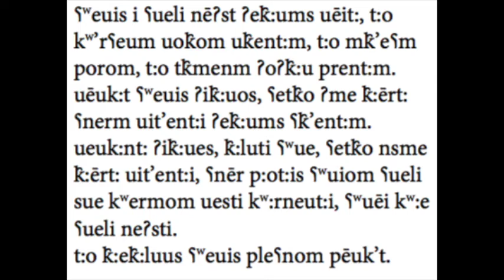Schleicher's fable - Kortlandt's version (2007/2010)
This is an attempted recording the Kortlandt's version of Schleicher's fable (2007, revised in 2010). Schleicher's fable is named after August Schleicher, a German linguist who composed the first version of the fable in 1868. The text is writtent in Proto-Indo-European (PIE), the proto-language from which -most linguists believe- all the so-called Indo-European languages derive. Kortlandt actually wrote several versions of the fable, each one reflecting a different stage of the proto-language.

Here is the English translation of the text (from Wikipedia):

A sheep that had no wool saw horses, one of them pulling a heavy wagon, one carrying a big load, and one carrying a man quickly. The sheep said to the horses: "My heart pains me, seeing a man driving horses." The horses said: "Listen, sheep, our hearts pain us when we see this: a man, the master, makes the wool of the sheep into a warm garment for himself. And the sheep has no wool." Having heard this, the sheep fled into the plain.